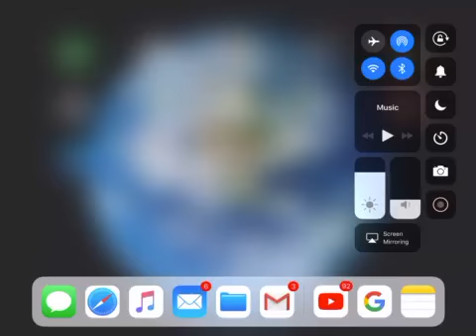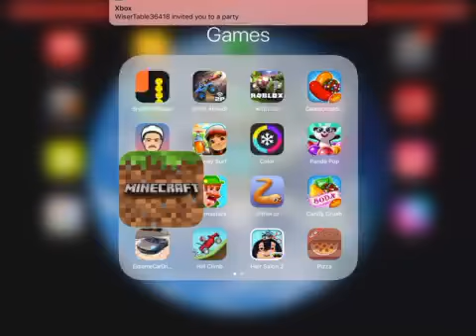Minecraft| Survival Lets Play (part 1)